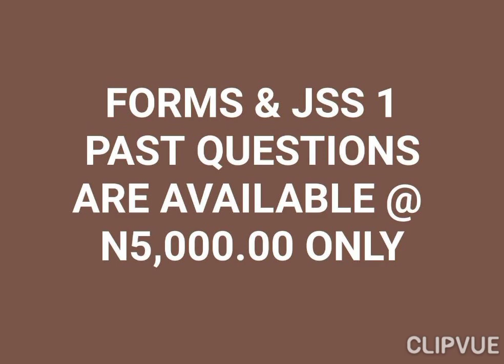BISHOP AKINYELE COMPREHENSIVE COLLEGE, OKE-ARE, IBADAN.